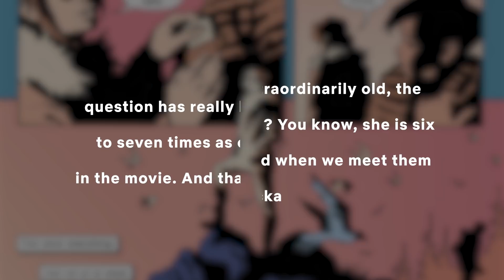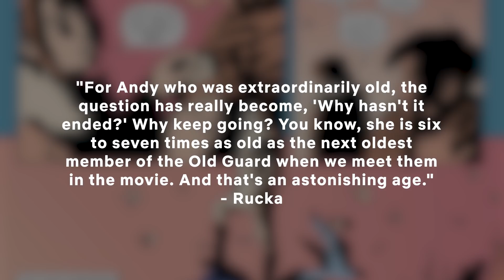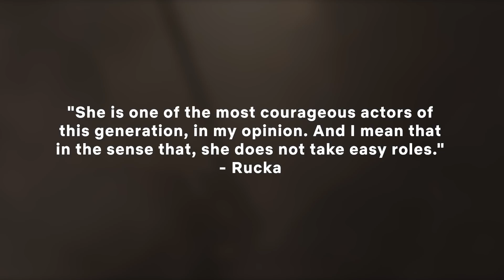What You Need to Know About The Old Guard | Netflix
In 2017, acclaimed comic book creators Greg Rucka and Leandro Fernandez debuted The Old Guard, a story based on an instantly memorable concept: A team of soldiers who seemingly can't die and have been fighting various battles for centuries.

But before you see Charlize Theron in action as an axe-wielding ancient warrior in director Gina Prince-Bythewood's film, you might have quite a few questions about the comic, the movie, and the immortal characters at the heart of this story. Here's what you need to know about The Old Guard before you watch.

The Old Guard began life as a five-issue miniseries created by writer Greg Rucka and artist Leandro Fernandez and published by Image Comics. The first issue of the series arrived in February of 2017 with a high-concept hook that quickly drew fans in.

The story follows veteran soldiers now living their lives as world-traveling mercenaries. But we're not just talking about people who've been at it for decades here: This particular band of mercenaries is made up of functionally immortal humans who have been around for hundreds, and in one case thousands, of years.

When their bodies are injured, they feel all the pain that anyone would feel. But their bodies are able to heal from the most vicious deadly wounds and they keep on going.  While it is possible for them to die, none of them know exactly when or how that will happen, if ever. They've lived countless lives over the various ages of human history, had countless adventures, and known countless people who've long since passed on while they keep on living. They spend their days taking on mercenary missions and keeping an otherwise low profile, until one day an operation is revealed to be an elaborate setup. Someone out there knows who they are, and they want the secret to the Old Guard's immortality by any means necessary.

Make sure you watch this before you see The Old Guard.

What is the Old Guard? | 0:28
Who are the Old Guard? | 1:38
Not-quite-immortal | 2:52
The road to film | 3:27
Who plays the Old Guard? | 4:22
The future of the Old Guard | 5:17